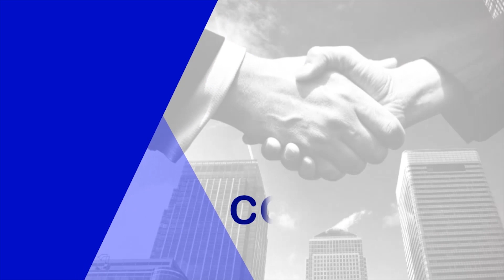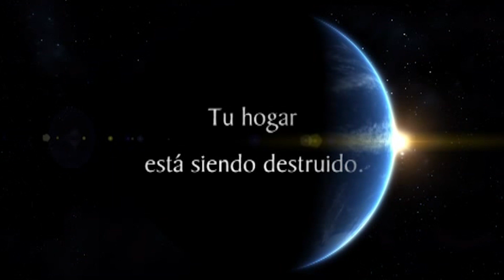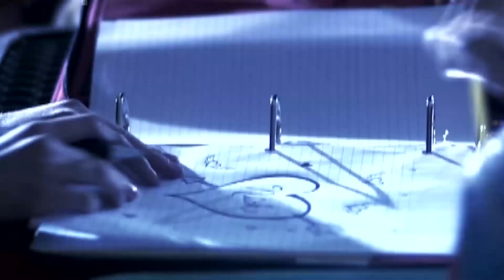En Derecho Prog 26. Funciones de las ARL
Programa especializado en temas jurídicos que produce Amagá Televisión, para informar a sus televidentes sobre temas relacionados con el derecho laboral, civil, familiar, comercial y penal. Todos los sábados a las 4pm a través de Amagá Televisión.